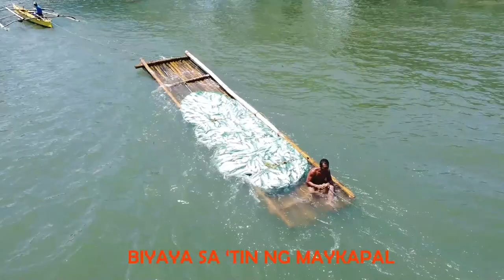BFAR HYMN 2024 (Region10)